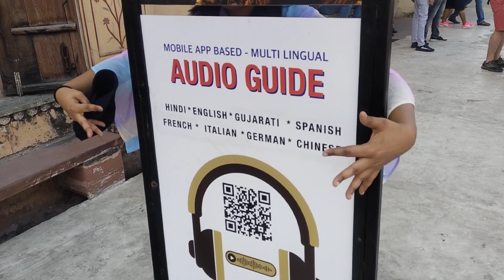JAIPUR Jal Mahal/Amber Fort /Bapu Bazaar/ Tickets / Address/ Parking